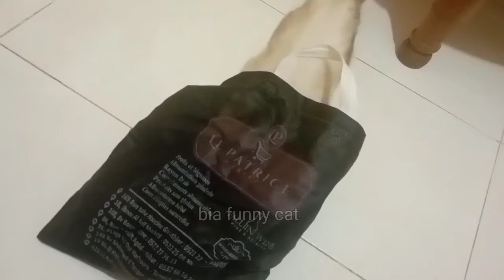Funny Videos 2024 🤣 Cutest Cats Videos 2024 😘☺️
new funny videos 🤣 2024 cutest and funniest cats videos

New funny videos 😅 funny animals videos 2024 🤣

Cute and funny cats videos 2024

funny cat and cute cats 😁😅